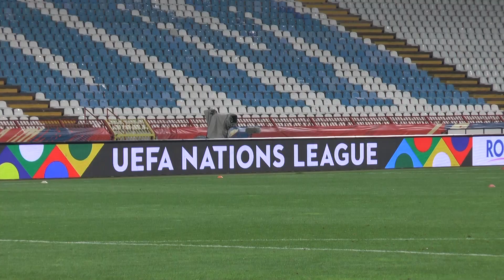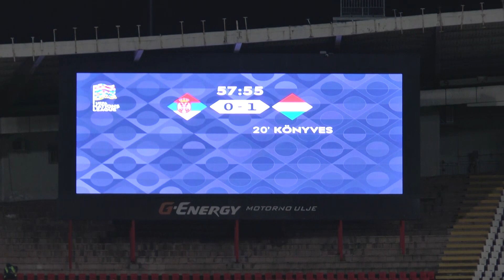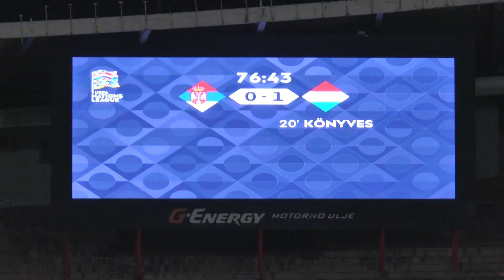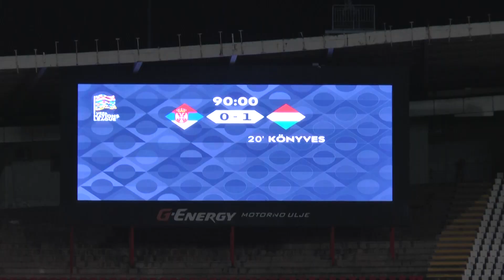Srbija - Mađarska 0:1 (Liga nacija, 11.10.2020.)